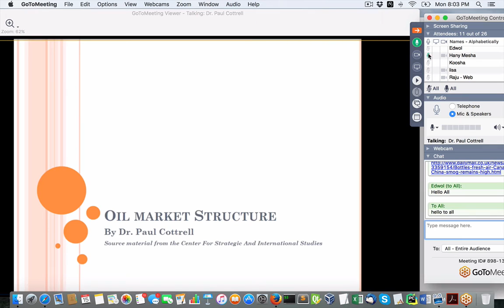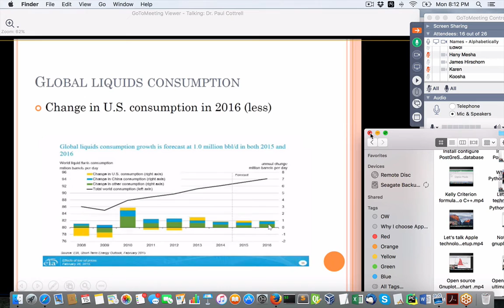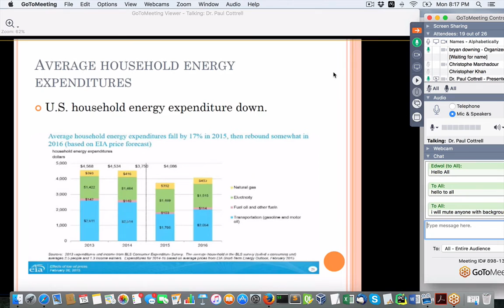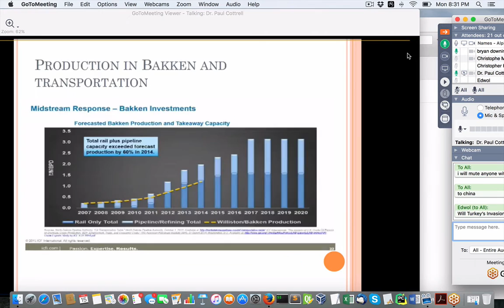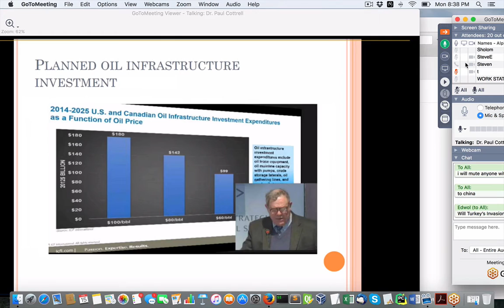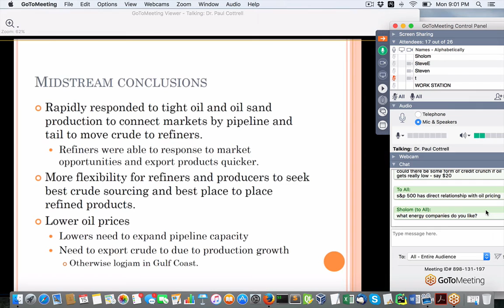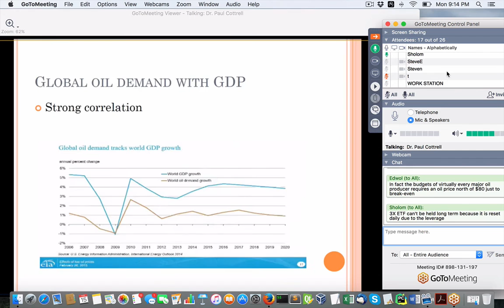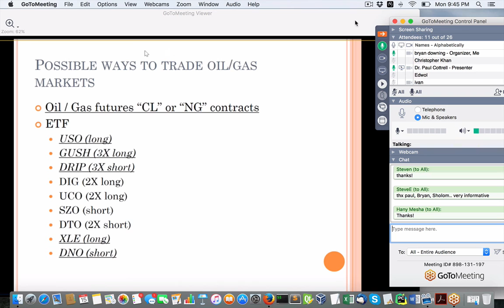Oil Structure & Dynamics by Dr Paul Cottrell